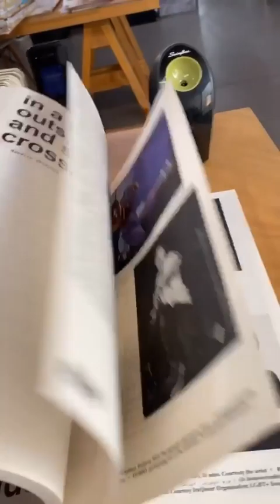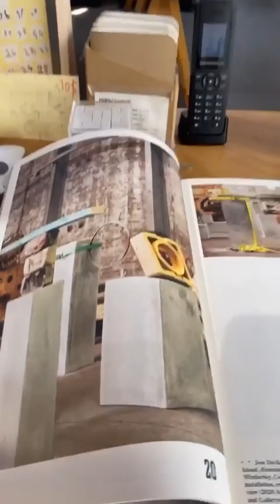GLOBART Virtual Studio Visit with Mexico-based artist Jose Davila